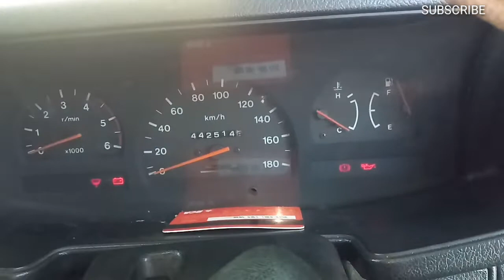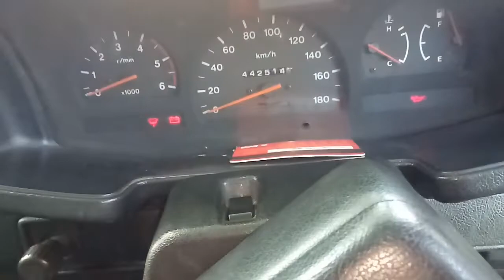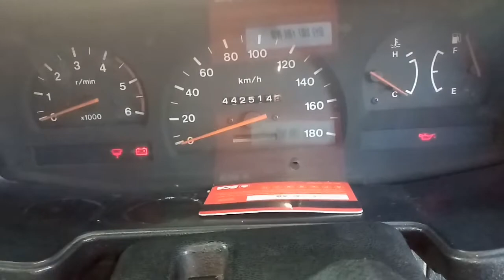LETAK SWITCH REM TANGAN PANTHER KOTAK